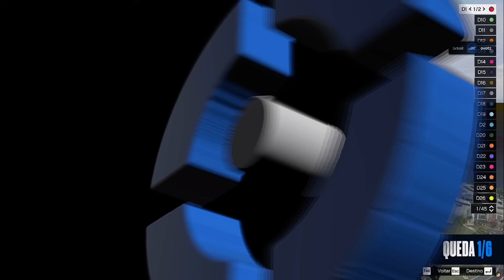QUEDA 01 - COMPLETA - GOAT CAMP 🔥